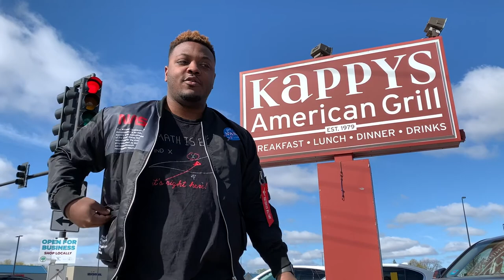The Library Scoop Podcast: Niles Mayor Alpogianis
Mayor George Alpogianis joins us to discuss his plans and vision for Niles. He also shares his personal story: his family traditions, values, and raising a family in Niles.